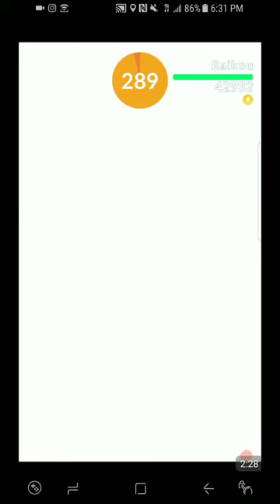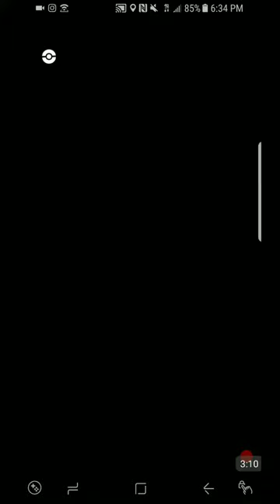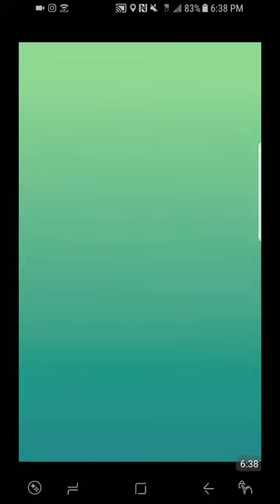Pokemon Go - First Raikou Raid Attempt!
Finally a NEW LEGENDARY RELEASED!!! Mewtwo? No. It's Raikou? Hmmm America HYPE?

- Recording App = YT Gaming